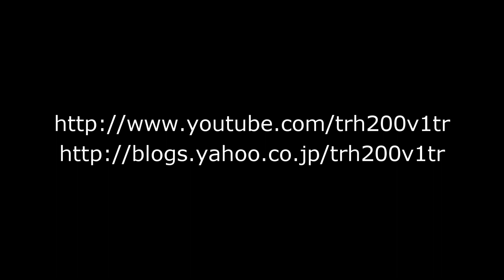警視庁 パトカー 日産 NV350 キャラバン 事故処理車 NISSAN NV350 CARAVAN POLICE CAR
この動画撮影に使ったビデオカメラは CANON iVIS HF M41